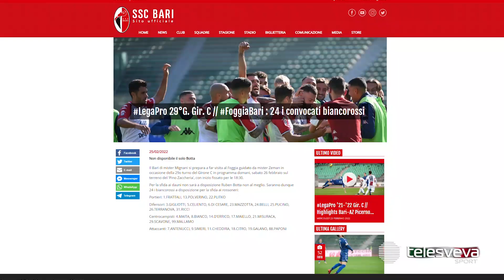SERIE C | Mignani sfida il Foggia: "Bari pronto per il derby". E replica a Zeman